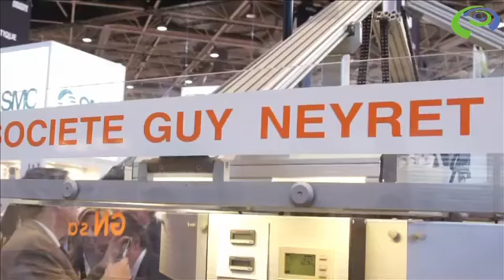Innovation Multi Speed. Trophée Industrie.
Innovation « the Multi Speed indexed Turning Ring » was presented as well to many visitors and VIP like M.Arnaud Mondebourg, the French secretary for productive recovery
Innovation « le plateau tournant grande vitesse » était elle aussi présentée à de nombreux visiteurs et personnalités dont M.Arnaud Mondebourg, Ministre du redressement productif.

To know more about Neyret Group and our automated assembly solutions,